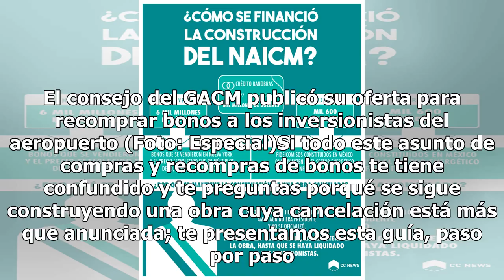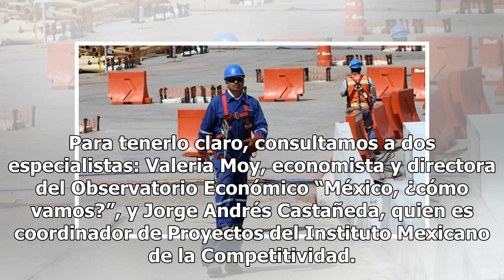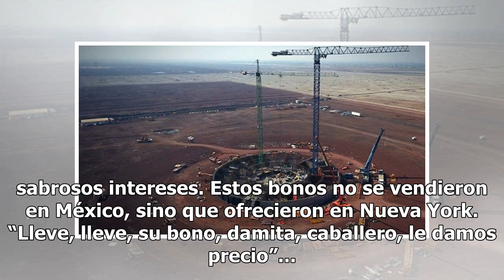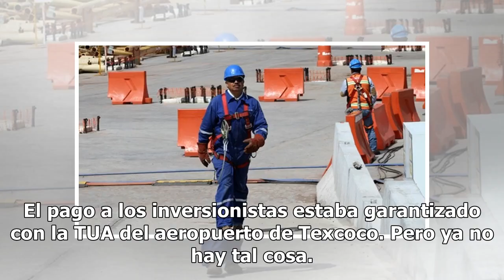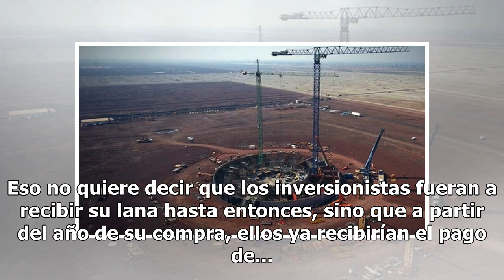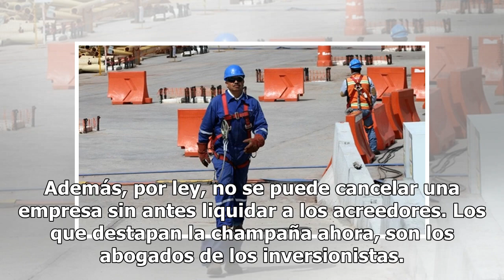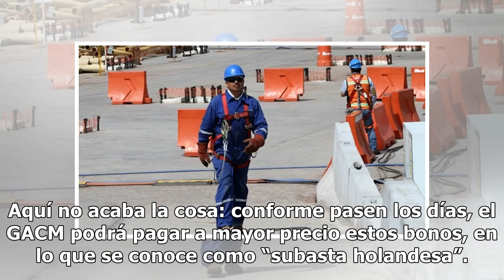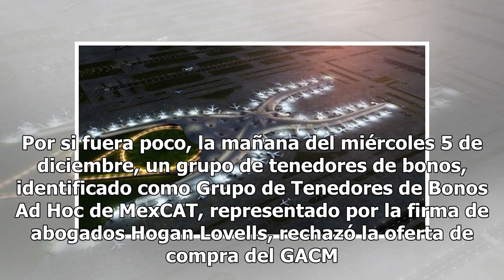For dummies: ¿qué son los bonos del Nuevo Aeropuerto?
Como recordarás, el Consejo del Grupo Aeroportuario México (GACM), la paraestatal encargada de la construcción del Nuevo Aeropuerto de la Ciudad de México, emitió un comunicado el domingo 2 de diciembre con dos anuncios: el primero, que las obras de construcción del NAICM en Texcoco seguían en pie. ...